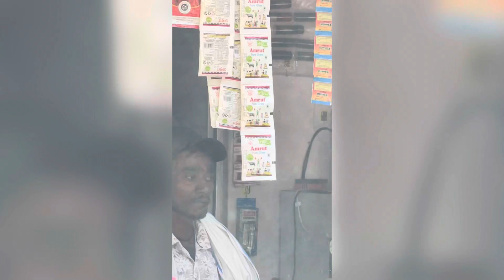महाशिवरात्रि । तर्णेश्वर महादेव मेला